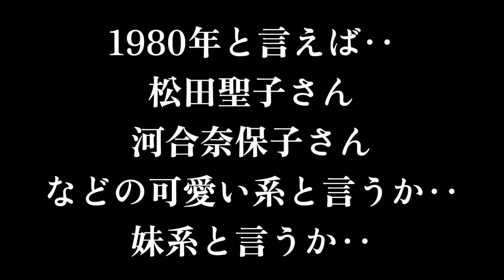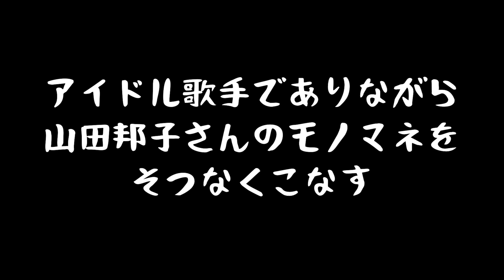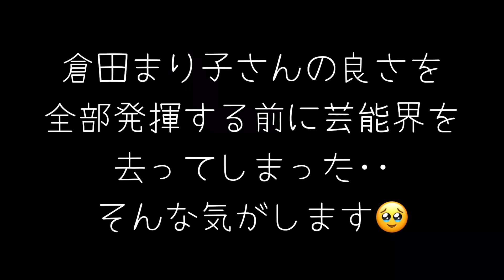NHKレッツゴーヤング・サンデーズ【倉田まり子】